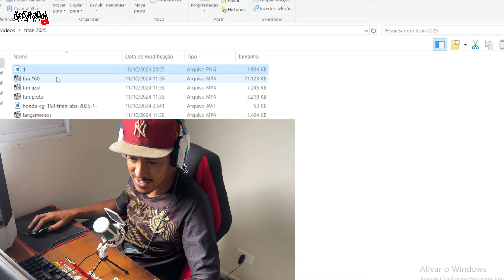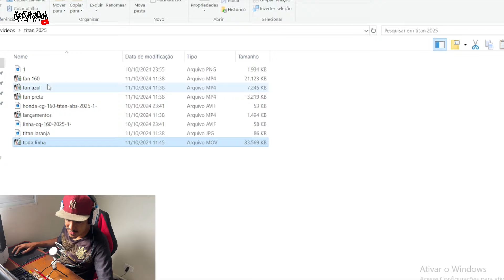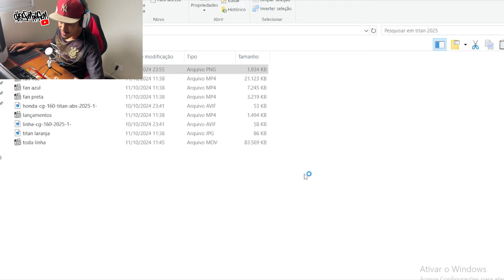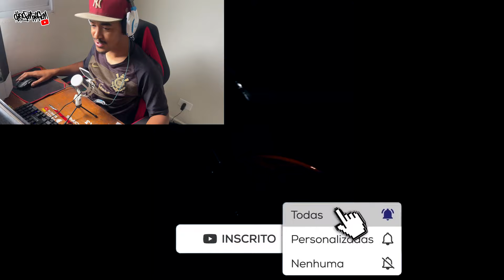NOVA LINHA CG 160 2025 FAN, TITAN START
SALVE FAMILIA DIEGO MOTOFILM NA VOZ, NO VIDEO DE HOJE VAMOS REAGIR A NOVA LINHA CG 160 2025 FAN, TITAN START - LANÇAMENTO HONDA

O QUE ACHOU DESSES LANÇAMENTOS ? DEIXA O QUE GOSTOU OU NAO GOSTOU DE SEU MODELO FAVORITO NOS COMENTARIOS.

FRENTE DE TITAN 160 2022 ACIMA

ME SIGA NO INSTAGRAM: @diegomotofilm

MOTO: CB 300F TWISTER 2023🛵
MOTO: CG 150 FAN CARGO ESDi 2014🛵
CÂMERA: GOPRO HERO10 BLACK 📸